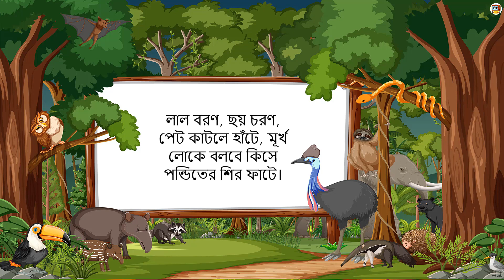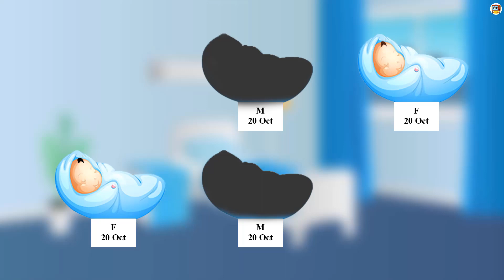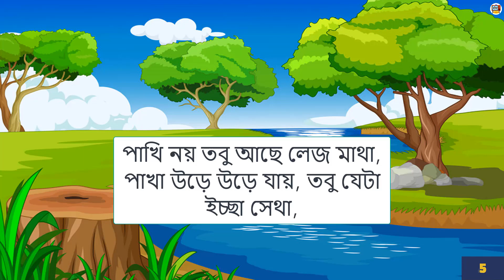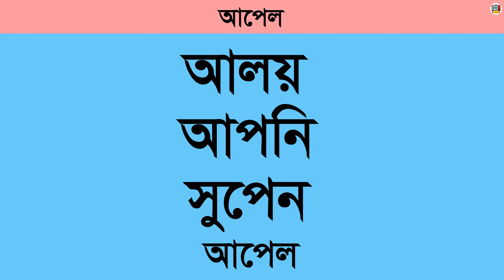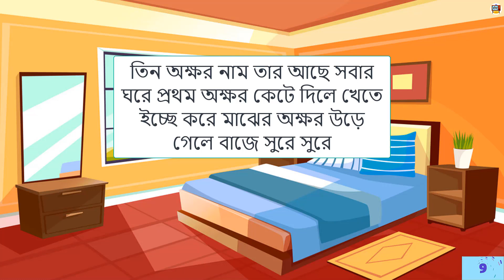৮ টি চ্যালেঞ্জিং ধাঁধা |কোন লোকটি বেশি ধনী ?Dhadha | New dhada |Bangla dhadha | ধাঁধা center (Ep 39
৮ টি চ্যালেঞ্জিং ধাঁধা |কোন লোকটি বেশি ধনী ?Dhadha | New dhada |Bangla dhadha | ধাঁধা center (Ep 39|

Thanks